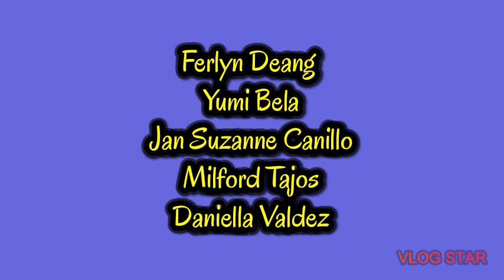Gaano ba ka clingy si Kyle Echarri at Francine Diaz sa isa't-isa??? Tulog tulogan lang 💜💜💜Kycine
Credits to real owner